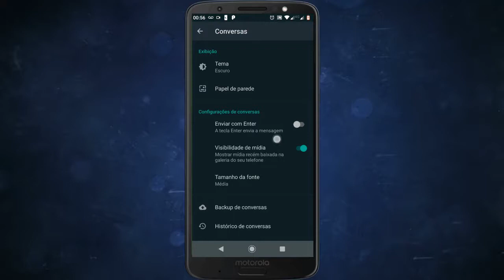COMO COLOCAR TEMA ESCURO NO WHATSAPP - NÍVEL FÁCIL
Aprenda de maneira super fácil e rápida como colocar o TEMA ESCURO NO WHATSAPP.

✔QUER CONTRIBUIR COM ESSE CANAL?
Faça um PIX de qualquer valor, será muito bem-vindo.